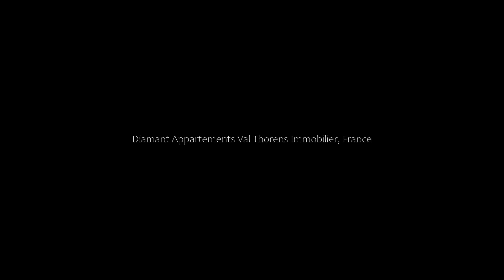Diamant Appartements Val Thorens Immobilier, France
About Property:
Diamant Appartements Val Thorens Immobilier offers pet-friendly accommodation in Val Thorens. Stade Ski Lift is 200 metres away. Private parking is available on site. WiFi is available on site for an extra charge, subject to network coverage.

All units feature a seating and dining area. All units have a kitchenette fitted with a dishwasher and microwave. A fridge and coffee machine are also featured. There is a pri...
Property Type: Hotel
Address: Place de l'Eglise, 73440 Val Thorens, France
Searching For
1. Diamant Appartements Val Thorens Immobilier - France
2. Diamant Appartements Val Thorens Immobilier - France Address
3. Diamant Appartements Val Thorens Immobilier - France Rooms
4. Diamant Appartements Val Thorens Immobilier - France Amenities
5. Diamant Appartements Val Thorens Immobilier - France Offers and Deals
Audio Credit:
Track Title: Reasons To Hope
Artist: Reed Mathis